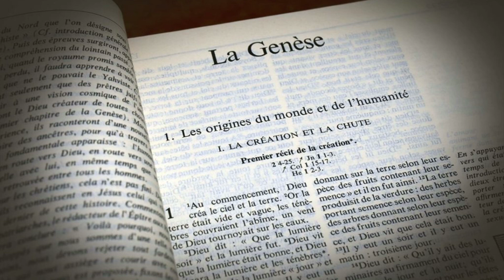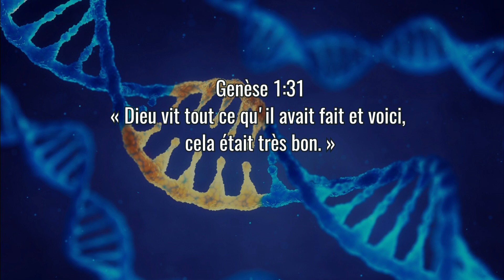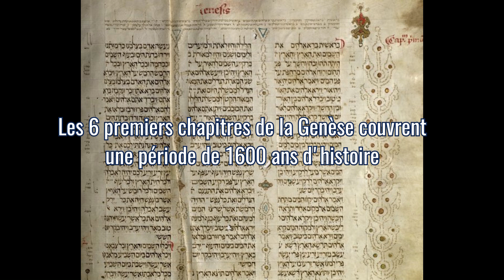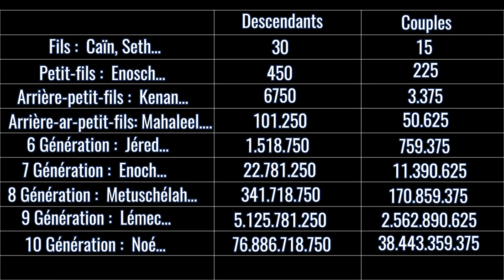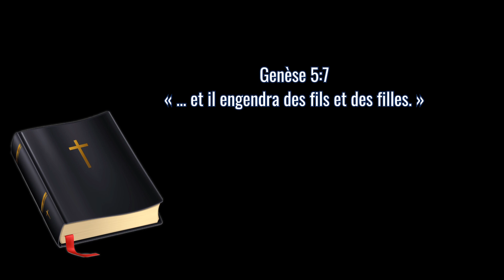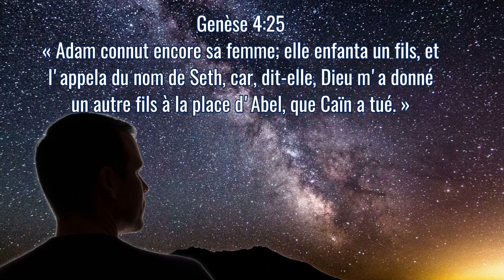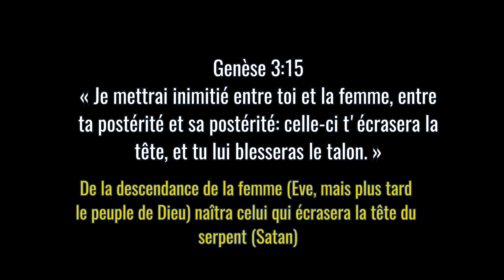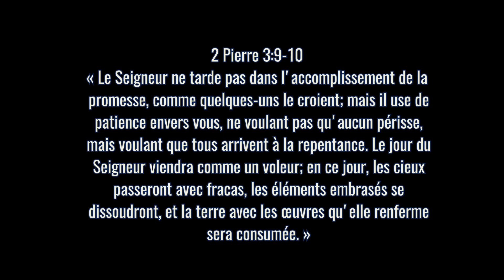7 - Qui fut l'épouse de Caïn ?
Etude biblique sur la démographie antédiluvienne